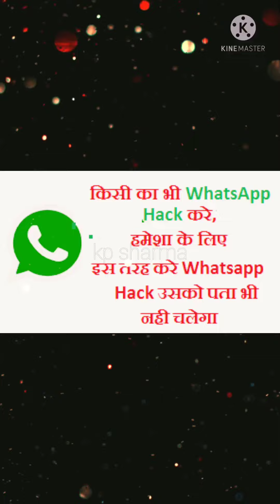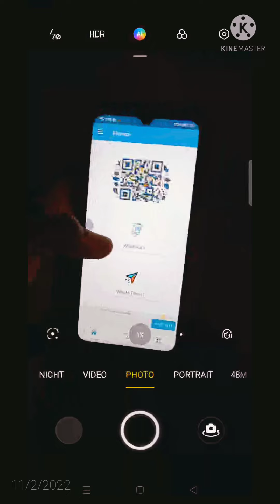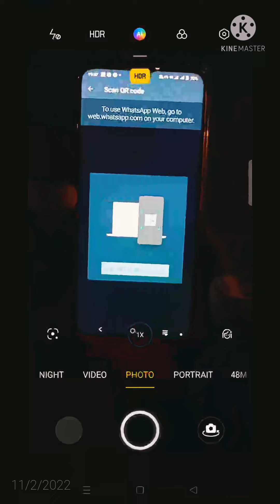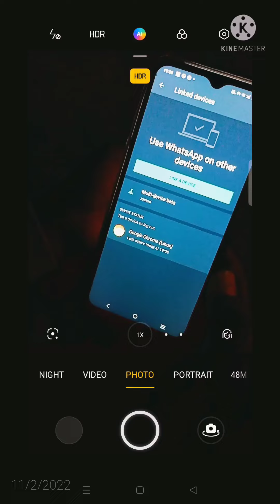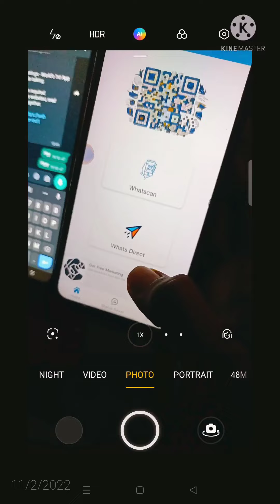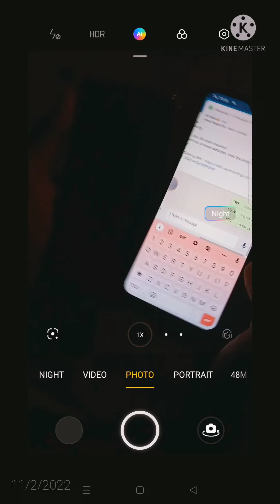Dusron ka WhatsApp apne mobile per kaise dekhen 💯 with proof ❤️❤️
WhatsApp हैक कैसे करे - Account हैक

video highlights

व्हाट्सएप को हैक कैसे करे? WhatsApp Hack करने का सही तरीका
How do I use WhatsApp web?
Where is my WhatsApp QR code
Does WhatsApp work on web?